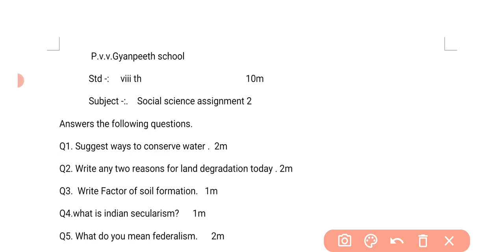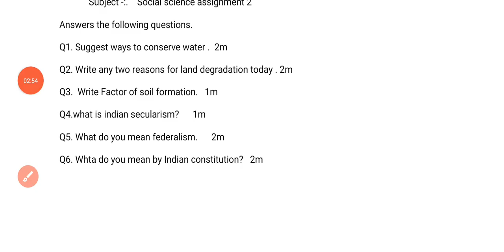8 std Social science Assignment 2